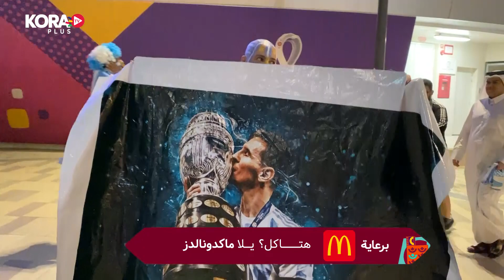جماهير الأرجنتين تستعد لمؤازرة راقصي التانجو أمام أستراليا